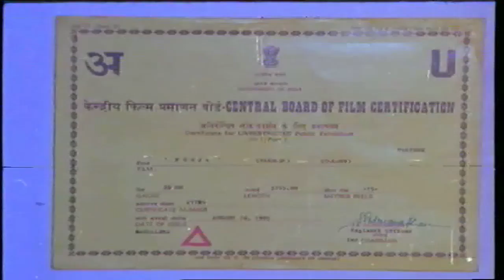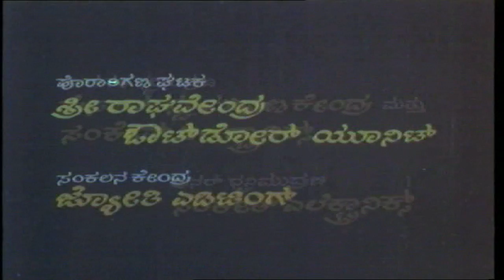Pooja - ಪೂಜಾ Kannada Full Movie || Ramkumar, Pooja, Doddanna || TVNXT Kannada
Watch & Enjoy Pooja-ಪೂಜಾ From Film Pooja-ಪೂಜಾ Movie Starring Ramkumar, Pooja, Naveen Chandar, Madhukar, Doddanna, Sindhu Rao, ThrillerManju, Srishailan, Among others. Directed by Bharathi Shankar And Produced by Neelakanta Patil Music composed by Hamsalekha.